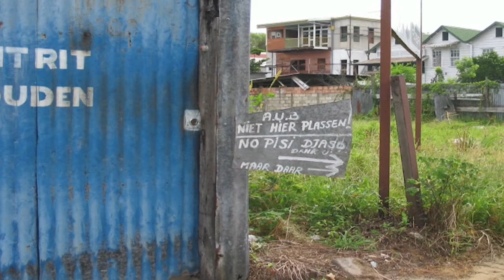12 08 2017 DC Paramaribo Noord Oost over openbare toiletten